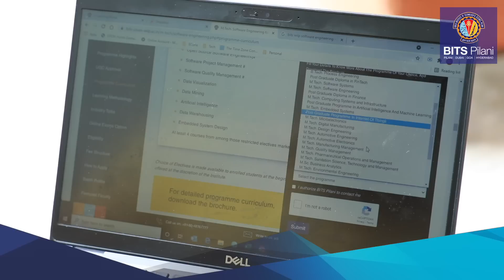Student Speak | Sidharth Gurunath | M.Tech. Software Engineering for working professionals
Sidharth Gurunath, participant of BITS Pilani M.Tech. Software Engineering for working professionals shares his experience with the programme and how it helped him keep pace with the current dynamic demands of the IT industry.

M.Tech. Software Engineering is a unique Work Integrated Learning Programme for working professionals that covers a full stack of technologies and competencies required to accelerate in the software industry today.